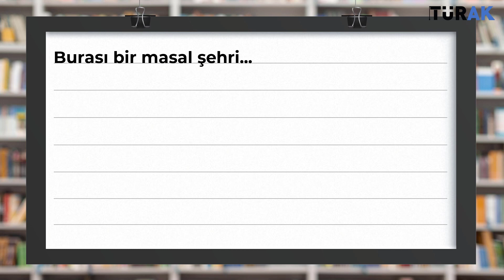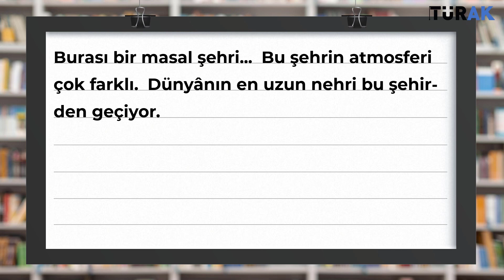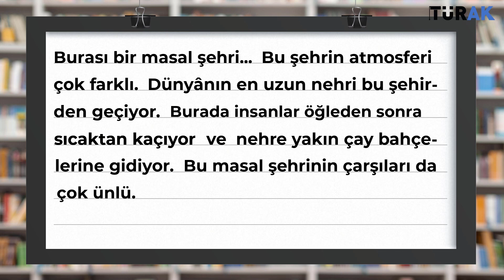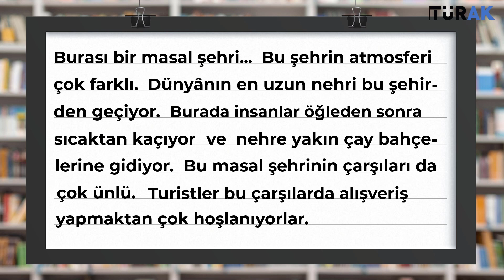التدريب 13 - نص القاهرة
من هنا ننطلق معكم لتعلّم اللغة التركية من البداية حتى الاحتراف

أكاديمية اللغة التركية :
 هي المؤسسة التعليمية الرائدة في تخطيط وتنفيذ
مناهج اللغة التركية وتدريسها للناطقين باللغة العربية.

تضم كادر تدريسي محترف ولجنة متخصصة بتصميم المناهج.

تستهدف كافة مناهج اللغة التركية
 ( تومر , الدراسات العليا , المرحلة الثانوية , المرحلة الإعدادية , المرحلة الابتدائية ).

سوف يكون معكم في هذه السلسة

الأستاذ شادي بلال

بكالوريوس أدب تركي من جامعة اسطنبول(2008)
ماجستير في طرائق تدريس اللغة التركية للأجانب (الناطقين باللغة العربية)